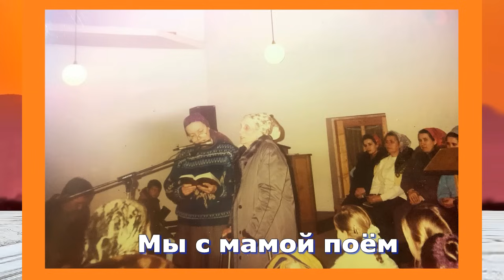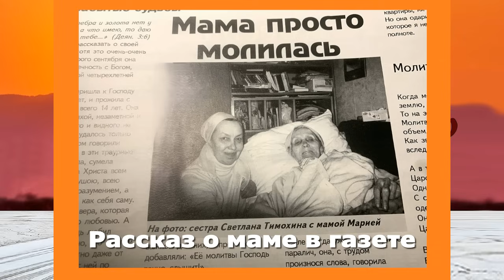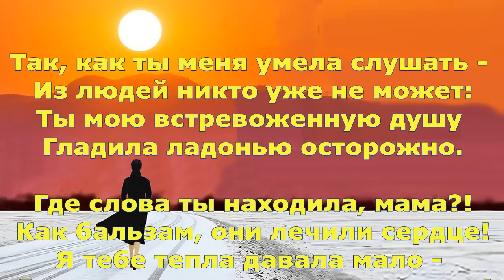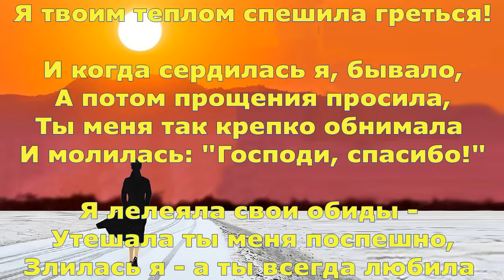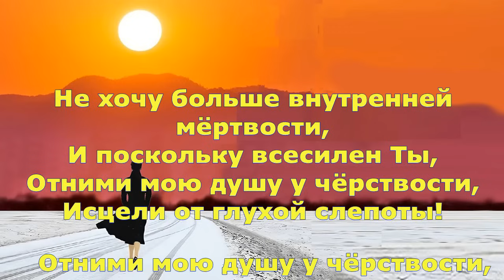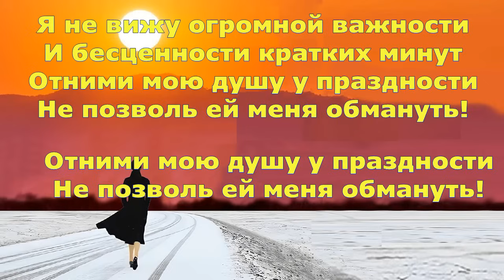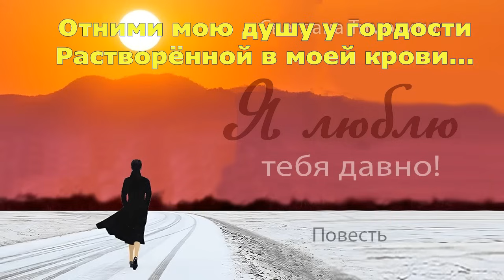Повесть и стихотворение Светланы Тимохиной "Я люблю тебя давно!" Часть тринадцатая. Читает автор.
Cтихотворение Светланы Тимохиной:
Так, как ты меня умела слушать -
Из людей никто уже не может:
Ты мою встревоженную душу
Гладила ладонью осторожно.

Где слова ты находила, мама?!
Как бальзам, они лечили сердце!
Я тебе тепла давала мало -
Я твоим теплом спешила греться!

И когда сердилась я, бывало,
А потом прощения просила,
Ты меня так крепко обнимала
И молилась: "Господи, спасибо!"

Я лелеяла свои обиды -
Утешала ты меня поспешно,
Злилась я - а ты всегда любила
И без меры раздавала нежность.

Мамочка, сейчас ты в Царстве Бога
Средь святых, достигших совершенства ...
Ты страдала на земле так много,
Но дошла до вечного блаженства!

Возлюбив всем сердцем Иисуса,
Ты меня зажгла к Нему любовью!
И когда на небеса возьмусь я,
Буду славить Господа с тобою!